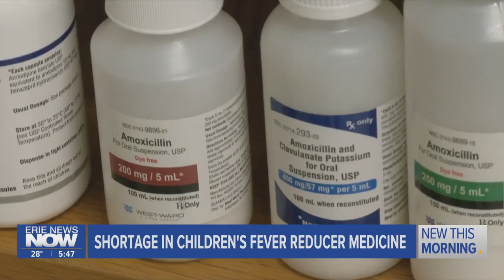Tips & Solutions to Combat a Children's Fever Reducer Medicine Shortage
As parents rush to their usual pharmacy, they are finding empty shelves where there should be children's pain meds.